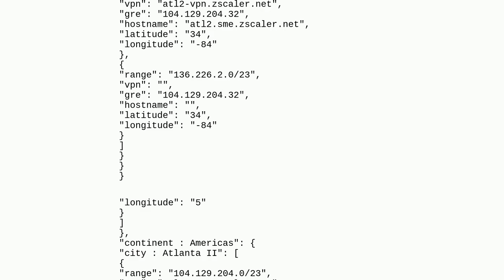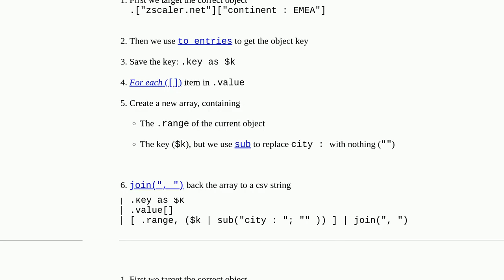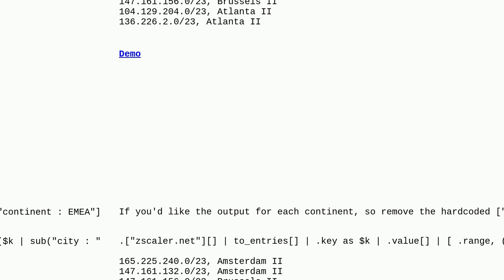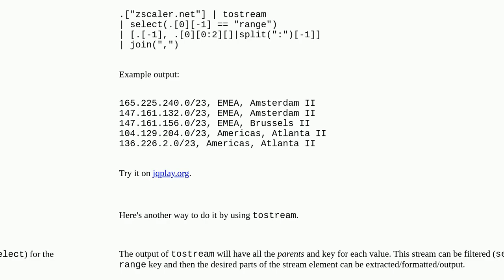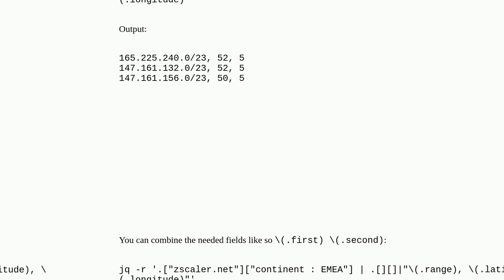jq - extract parent key values as comma separated values next to child elements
A special thanks goes out to the community

  jq json